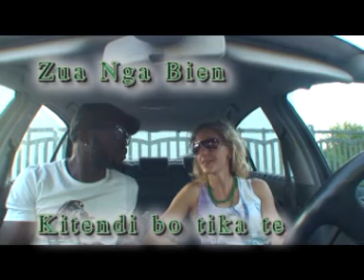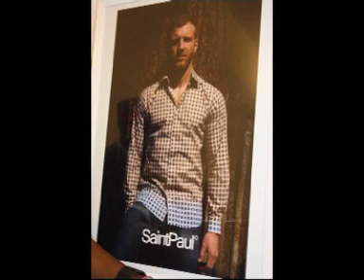Tendance Hippy rare et unique Zua Nga Bien(part1)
moto na bella bella